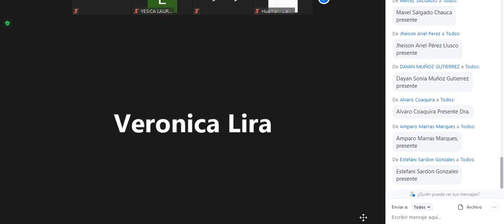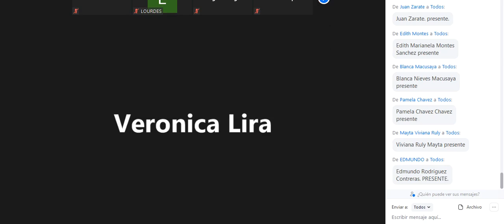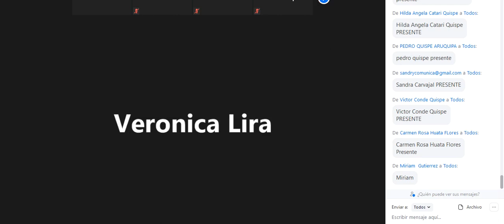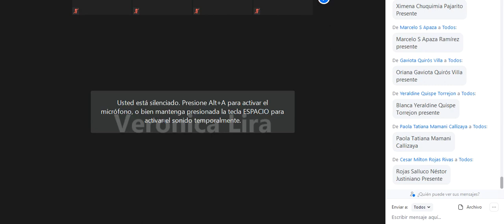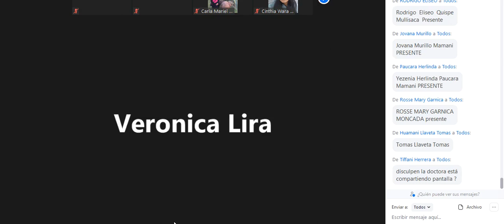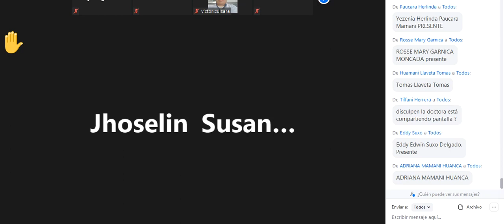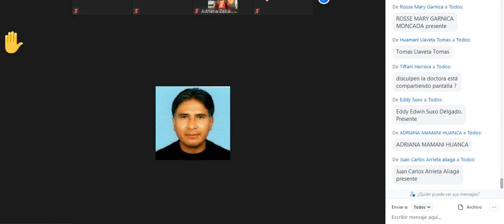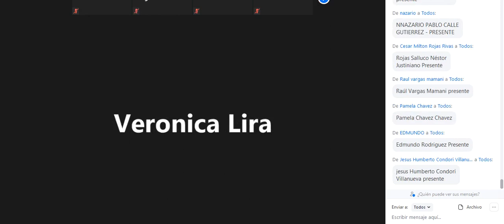DNO-104 Clase del 10_07_21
DERECHO AUTONÓMICO MUNICIPAL Y ORIGINARIO Dra. Verónica Giovana Lira Ticona Cel: 77237376